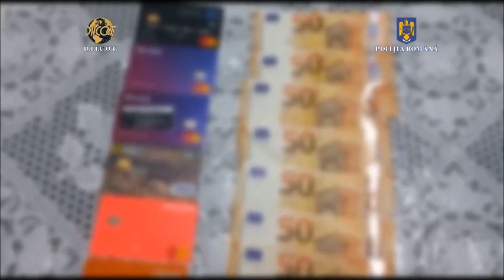BUZĂU: 12 persoane bănuite de constituirea unui grup infracțional organizat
BUZĂU: 12 persoane bănuite de constituirea unui grup infracțional organizat | Descinderi în mai multe județe